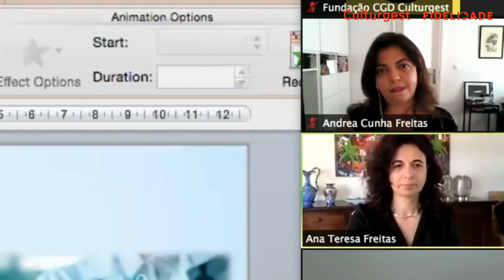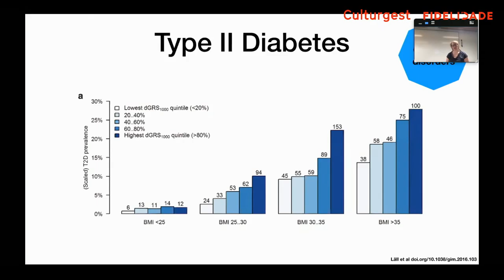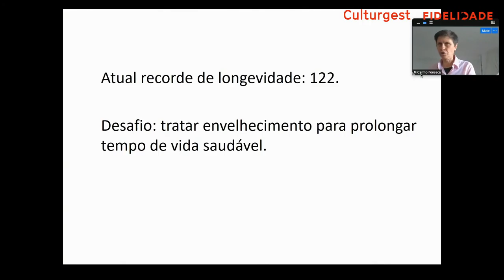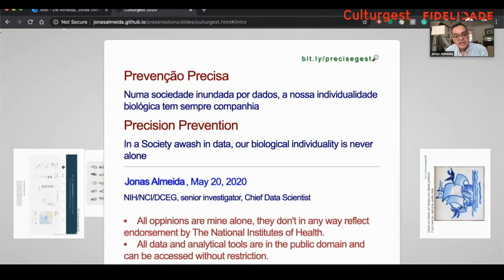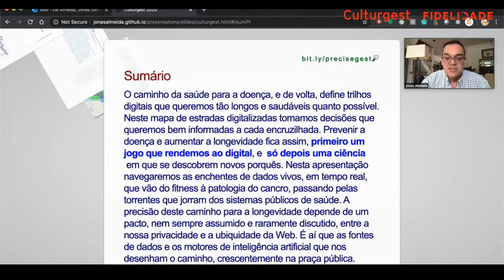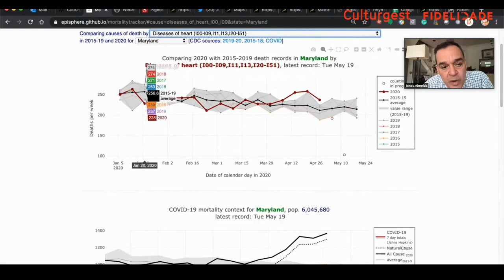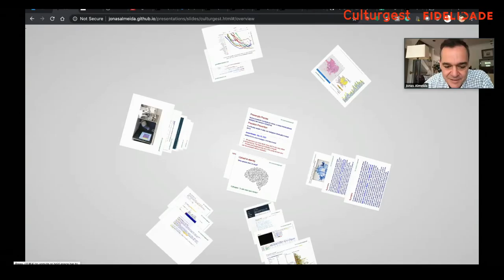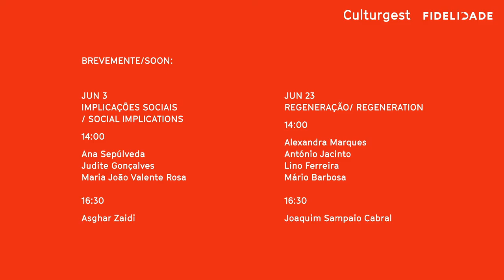Longevity: Precision [English translation]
LIVE STREAMING

LONGEVITY: PRECISION

2:00pm
PRECISION
Ana Teresa Freitas, Hedi Peterson, Maria do Carmo Fonseca

4:30pm
PRECISE PREVENTION
Jonas Almeida

At 2:00pm, discussing this theme are Estonian Hedi Peterson, from the Genoma project, Maria do Carmo Fonseca, a professor at Lisbon University’s Faculty of Medicine and president of the João Lobo Antunes Institute of Molecular Medicine, and Ana Teresa Freitas, a professor at Instituto Superior Técnico and co-founder and CEO of HeartGenetics, Genetics and Biotechnology (digital health and human genetics).

At 4:30pm, the conference Precise Prevention with Jonas Almeida (permanent researcher at the National Cancer Institute in the United States of America, where he also holds the position of chief data scientist for the Division of Cancer Epidemiology and Genetics).

PARTNERSHIP
Fidelidade – Companhia de Seguros
SCIENTIFIC PARTNERSHIP
Instituto Superior Técnico da Universidade de Lisboa (IST) e Nova SBE Health Economics and Management KC
SCIENTIFIC ADVISERS
Arlindo Oliveira (IST), Joaquim Sampaio Cabral (IST), Pedro Pita Barros (professor catedrático, Universidade Nova de Lisboa)
CURATORS
Liliana Coutinho, Joaquim Sampaio, Pedro Pita Barros
MEDIA PARTNERS
SIC Notícias, Público, Antena 1, Jornal de Negócios